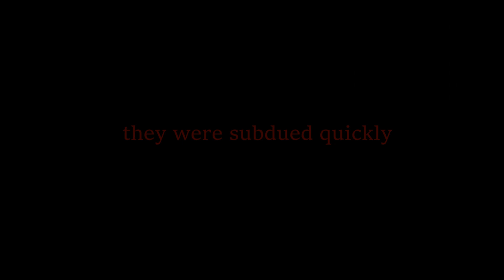ethiopia conflict 2020